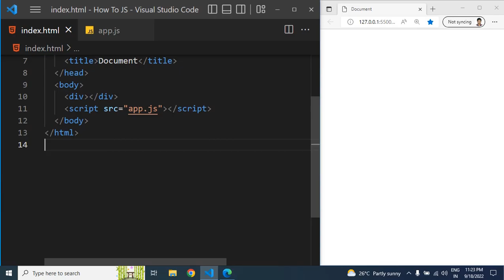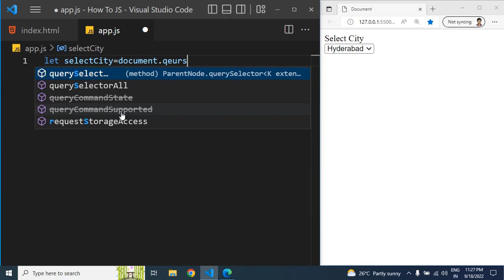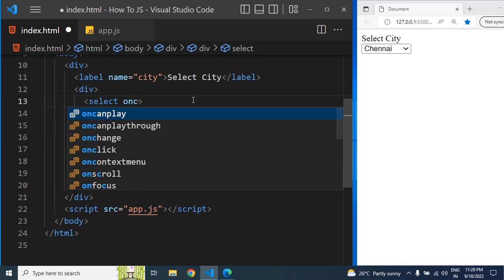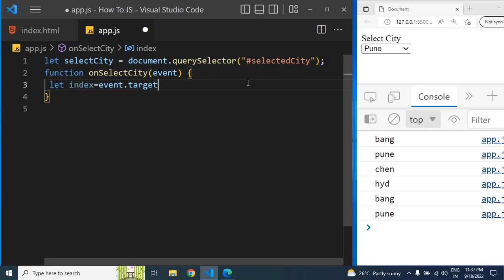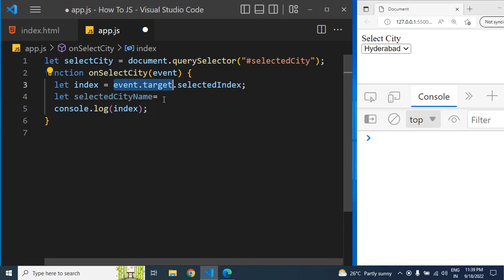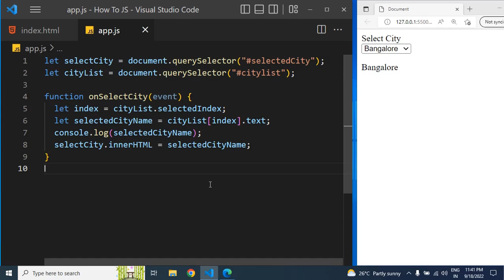How to Create list of Cities using HTML JavaScript | Selected Value from DropDown Javascript| Select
Explained about how to create a drop down list using html and JavaScript.
How to show selected value from drop down.

How to create list of cities using HTML and JavaScript

Get Selected Radio Button Dynamically using HTML CSS Javascript | Create, Group & Select Radio Button

Explained about how to create Radio button,have radio button checked default , group radio buttons and show selected radio button programatically.